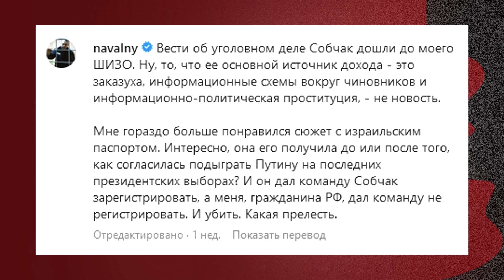Майкл Наки - освобождение Херсона, роль Собчак и Медведева, конец режима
Выпуск #168 - @MackNack - российский блогер и журналист.

Содержание:
0:00 Почему решил уехать в Грузию и Литву?
2:14 Когда сможет вернуться в Россию?
4:20 Сколько продлится путинский режим?
6:05 Украина борется за «прекрасную Россию будущего»?
7:06 После Путина будет ещё хуже?
12:00 Война стала рутиной для Наки?
14:54 Херсон. Насколько это важное событие?
18:26 О реакции Путина на потерю Херсона
19:18 Смогут ли пропагандисты скормить очередное поражение?
23:32 «Такого рода режимы не людьми свергаются»
24:38 Следующий Крым?
25:17 Применит ли Путин ядерное оружие?
30:02 Планировал ли Путин напасть на страны Балтии?
33:50 Знал ли Путин, что идёт на конфронтацию со всем миром?
36:19 Есть ли раскол в российской оппозиции?
37:50 О Собчак и её сотрудничестве с Кремлём
41:15 Чем плоха деятельность Собчак?
43:33 «Олег Кашин - сторонник русского мира»
47:01 Куда делся «добряк» Медведев?
49:52 Если протесты не имеют смысла, то что делать обычным россиянам?
54:19 Про крах российской экономики
58:00 Про кликбейтные заголовки
59:01 2023-й год будет лучше, чем 2022-й?